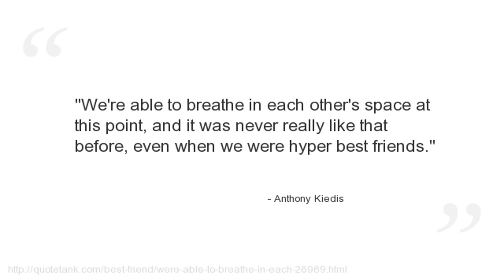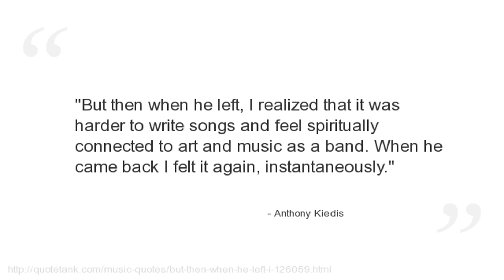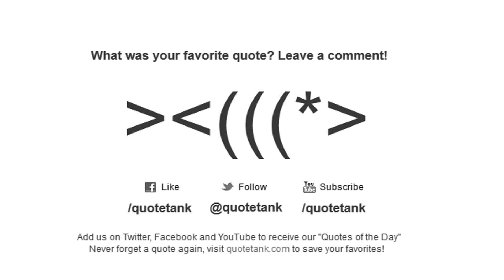Anthony Kiedis Quotes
Who is Anthony Kiedis?
An American vocalist/lyricist and occasional actor best known as the lead vocalist of the Grammy-winning American rock band Red Hot Chili Peppers.